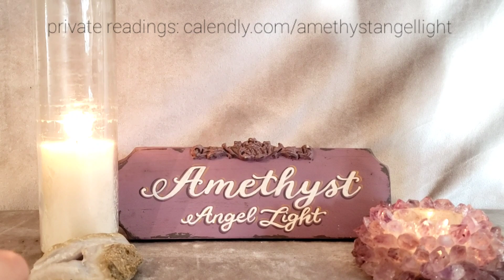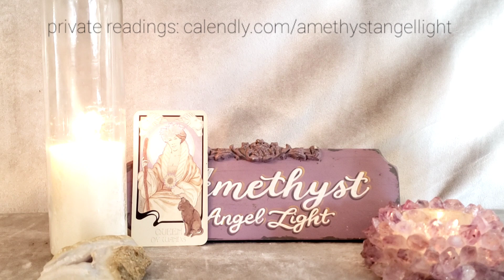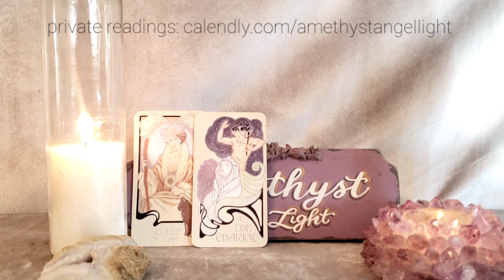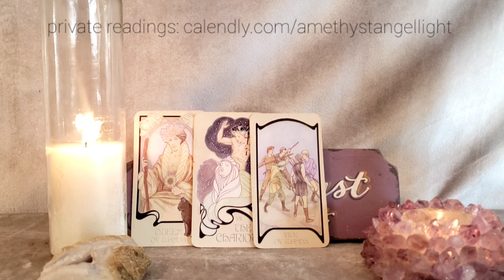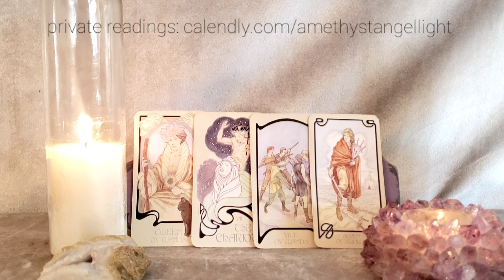Pisces You're the Captain! - Jan 17 - 23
private readings